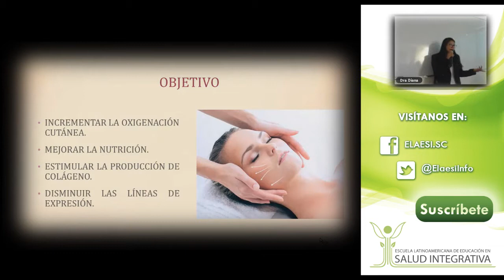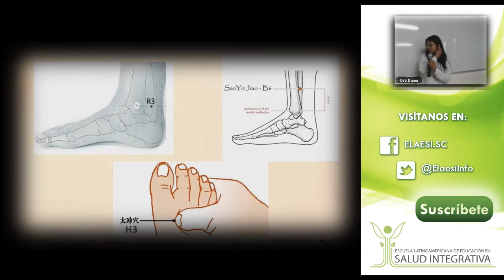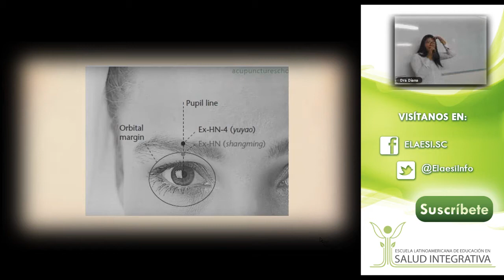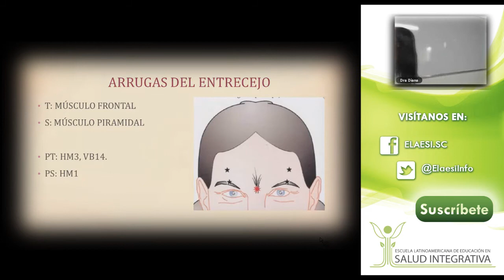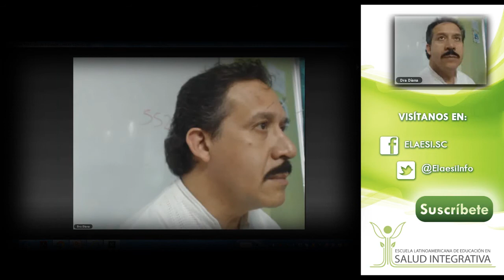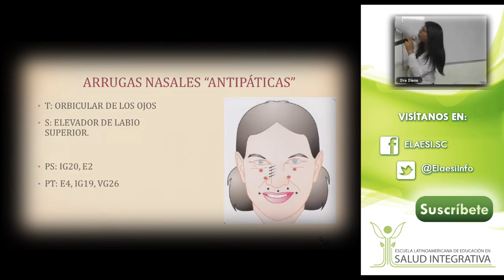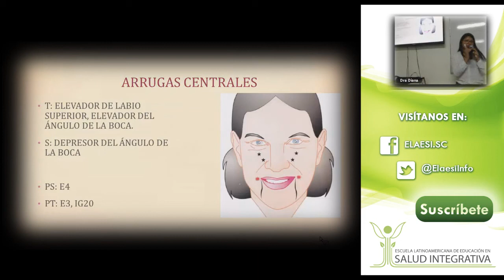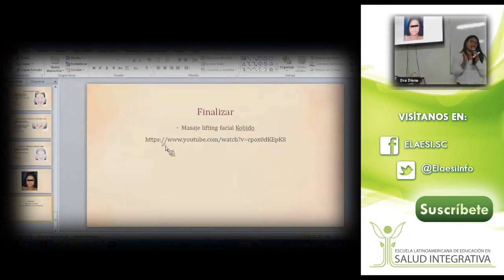Disminución de Líneas de Expresión tratadas con Acupuntura